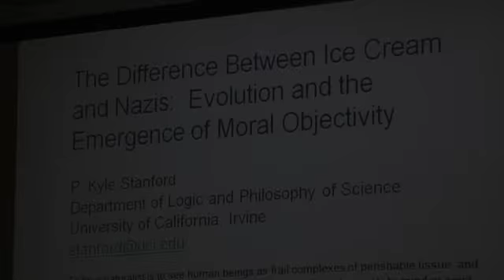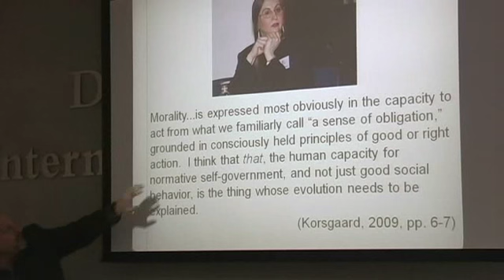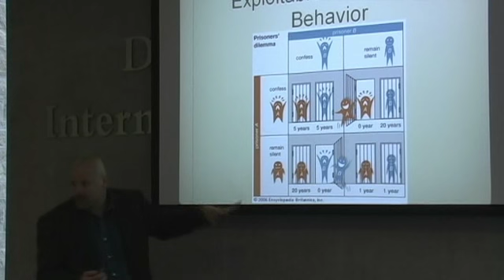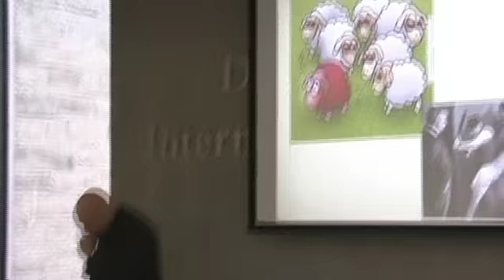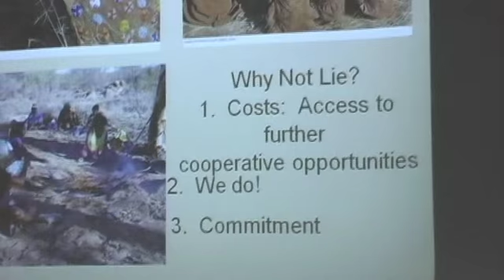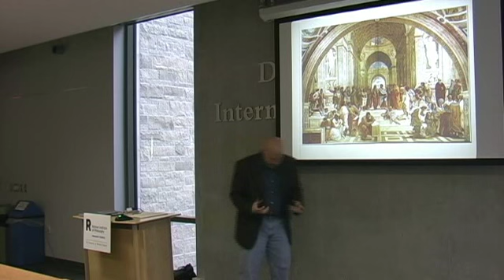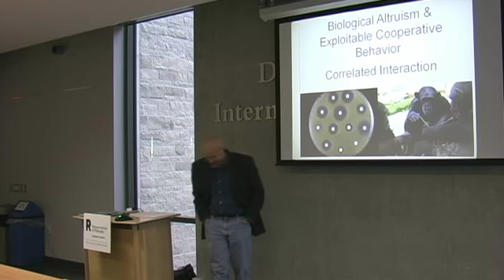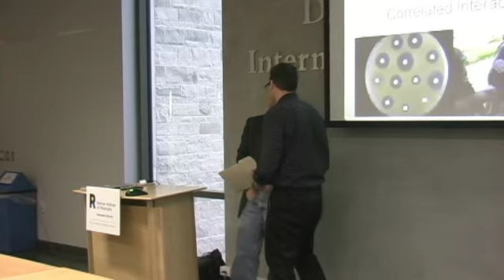Kyle Stanford - The Difference Between Ice Cream and Nazis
Full lecture title: The Difference Between Ice Cream and Nazis: Evolution and the Emergence of Moral Objectivity

Presented by Kyle Stanford, University of California, Irvine